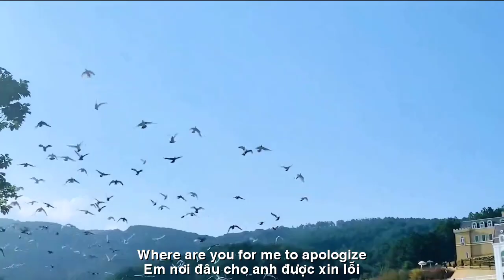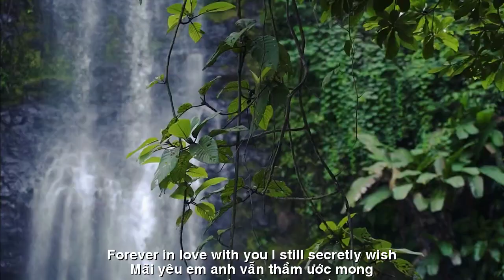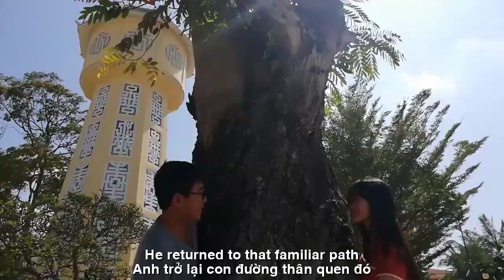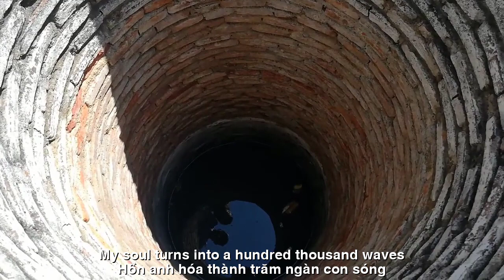[FULL HD] KHÔNG TÌNH NÀO NHƯ MỐI TÌNH ĐẦU||THANH MINH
TÁC PHẨM:KHÔNG TÌNH NÀO NHƯ MỐI TÌNH ĐẦU

TÌM LẠI DẤU YÊU
Anh trở lại con đường thân quen đó
Tìm dấu yêu chút nhớ nhung thuở nào
Con đường vắng bằng lăng tím đắm say
Đưa anh về những ngày xưa nhung nhớ
Anh lạc bước miền dấu yêu thuở đó
Hồn miên man khắc khoải đến nao lòng
Bao yêu thương vẫn nồng nàn cháy bỏng
Chợt tim anh như sóng cuộn dâng trào
Anh tìm lại khát khao trong nỗi nhớ
Bóng hình xưa vẫn xao xuyến bồi hồi
Em nơi đâu cho anh được xin lỗi
Chút sóng gió anh đã vội buông tay
Anh trở về bằng lăng tím bay bay
Hồn anh hoá thành trăm ngàn con sóng
Mãi yêu em anh vẫn thầm ước mong
Bên người ấy…em sống trong hạnh phúc
Hạnh phúc nhé…dấu yêu ơi…

ENGLISH TRANSLATION
FIND THE LOOK OF LOVE
He returned to that familiar path
Looking for a little love and nostalgia
The road is empty with a passionate purple mausoleum
Take me back to the nostalgic old days
I lost my way to the beloved area at that time
The soul is restless and restless
How much love is still burning hot
Suddenly my heart is like a rolling wave
I found my longing in nostalgia
The old image is still fluttering
Where are you for me to apologize
A little stormy, I quickly let go
I returned with a flying purple mausoleum
My soul turns into a hundred thousand waves
Forever in love with you I still secretly wish
With that person…I live in happiness
Be happy…my dear…